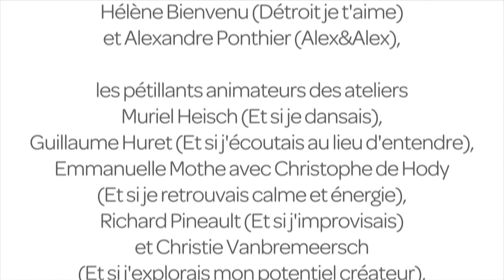tribe (to be inspired) #3 - Jean-Marc Tassetto - Google France